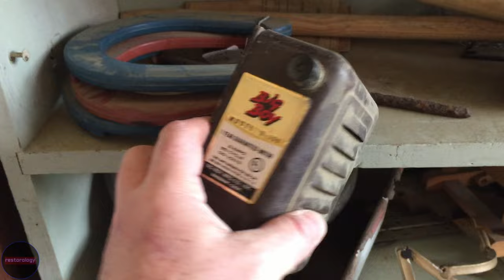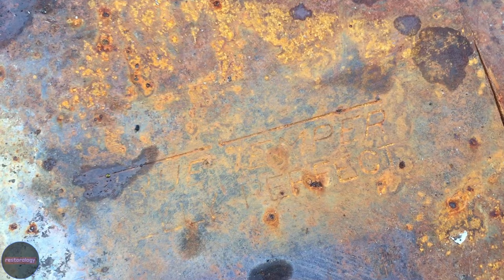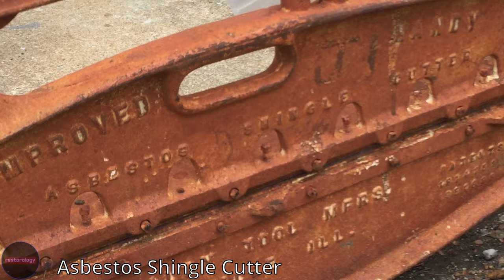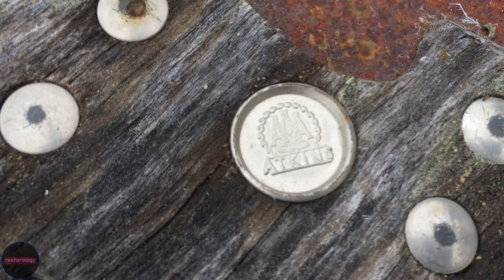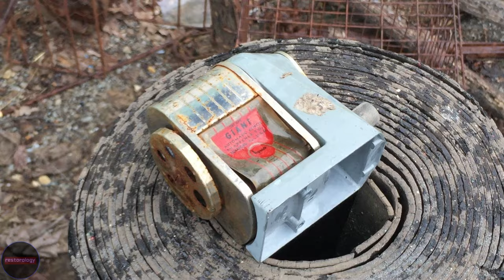Help Me Pick Out a New Restoration Project | Junk Yard Exploration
In this video, I take you along with me as I walk through a local junk dealer's lot as I hunt for rusty old things for restoration projects to include on the channel. Please leave a comment telling me what you would like to see repaired and restored on the channel.

Watch as I repair and restore the rusty old saw I found at the end of this video

If this type of content is not for you, no worries, a new restoration video will be out in a few days.

Timecodes of highlighted items:
00:00 Start of the walk through
00:32 Toolbox
01:19 Vintage corn sheller
02:15 Seesaw
02:34 Vintage bike
03:43 Asbestos shingle cutter
04:54 Old bed warmer
06:00 Unknown item
06:32 100 year old Disston saw
07:10 1940's fire extinguisher
08:02 Graphotype
08:41 Surprise